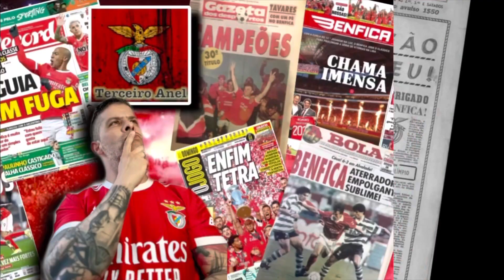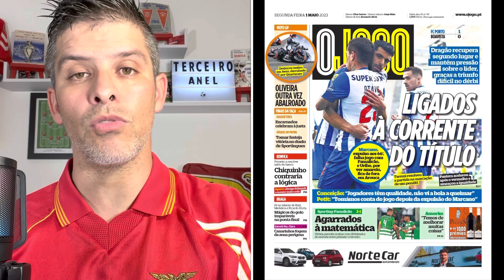BENFICA: REVISTA DE IMPRENSA: 1 de Maio 23, NOVA ÁRBITRAGEM VERGONHOSA NO NORTE APROXIMA FCP..🦅🔴⚪️